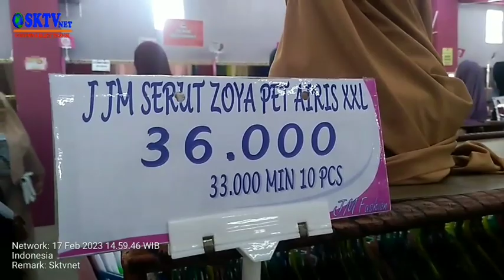mohon doa dan dukungannya sahabat, maju pildacil.